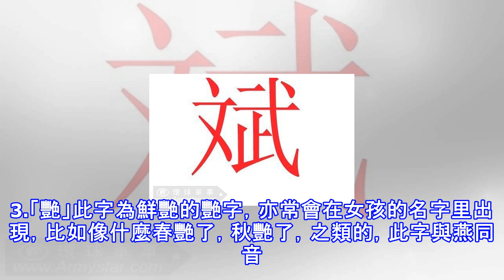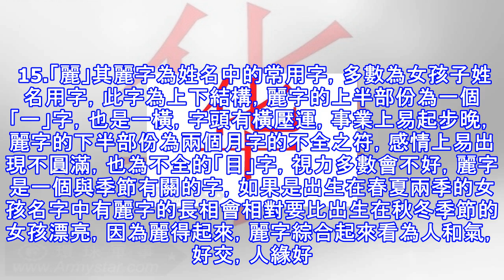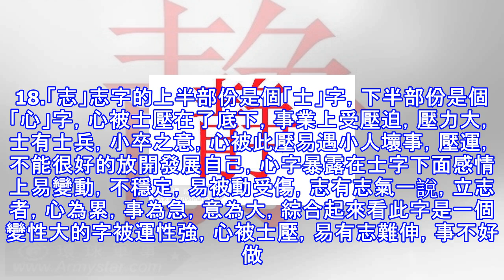中國人姓名竟最忌諱這50個字 你中槍了嗎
1.「華」諧音為滑，有可能會為人處事比較圓滑一點，從其意上把此字拆開來看為，人、匕、十，容易出刀傷，最後十字可以理解成為醫院，還有可能是手術等，命主有偏頭疼或腦部疾病等。如果是戰爭年代那麼叫這個字則不為凶了，或者從軍的人有這個字在從軍期間也沒事。通常名字中有華字的人，男人其長相都會不錯，中年過後易發胖，臉型以長圓為主，女人以稍圓為主，也易發胖。 2.「笑」笑字上面是雙竹頭，在婚姻上易出現二次之意，下面是個夭字，如果是女人此字為妖字，傳說名字中帶此字的女人這世為人多數前世為精靈所修人形，其笑字特別是小孩子最好是不要用這個字。通常名字中有笑字的女人，長相多數會比較嫵媚，吸引力強，臉為下尖形。3.「...